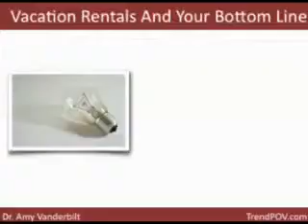Bring Your Own Service - Vacation Rentals And Your Bottom Line - Part 5